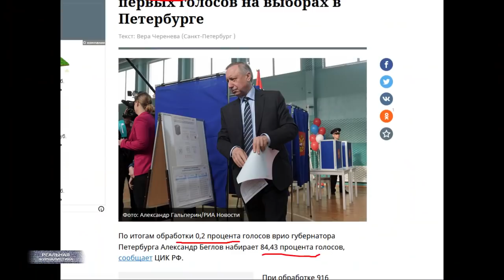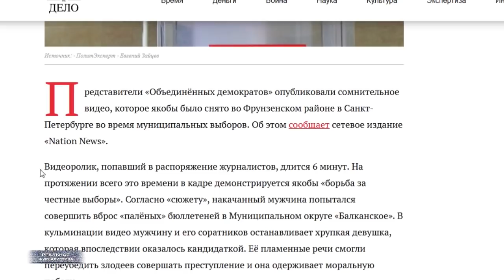ПОСЛЕДНИЕ ВЫБОРЫ ЕДИНОЙ РОССИИ..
Секретарь генсовета "Единой России" Турчак: у партии будет фракция из 25 человек в Мосгордуме. "Единая Россия" не выдвигала ни одного кандидата, а 25 депутатов будет.
На следующее утро после голосования все жулики снова объявили себя жуликами. Ну или единороссами. Благо это одно и то же.
Главное, что мы поняли после выборов восьмого сентября - они все там Метельские. Живущие в какой-то параллельной реальности, неповоротливые, не отражающие действительности.. плюс - недалекие. Это "Реальная журналистика", зае..., вы, Россию, тема сегодняшнего выпуска. Поехали!